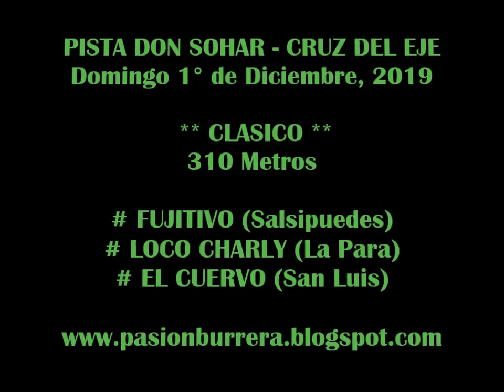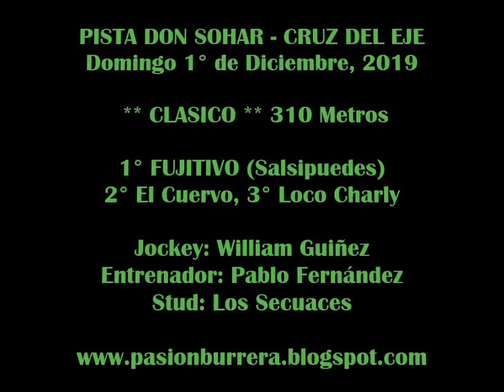FUJITIVO, Pista Don Sohar - Cruz del Eje (08-12-19)